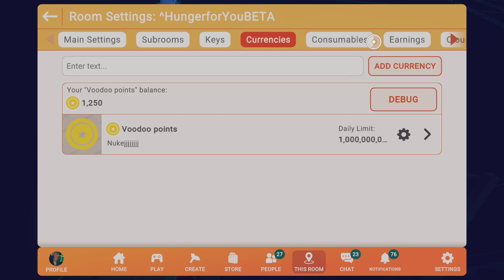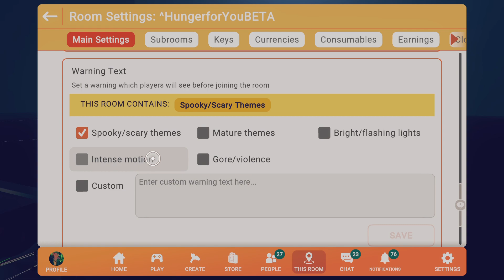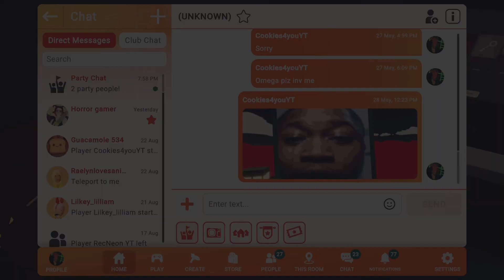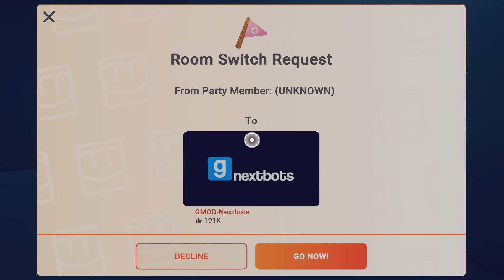HungerforYouBETA Gamplay me ansd Omega